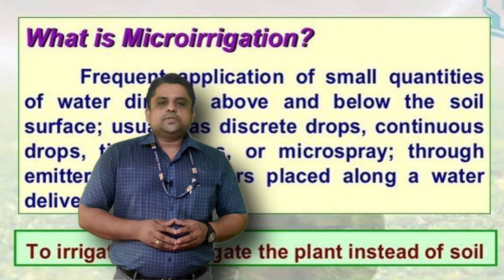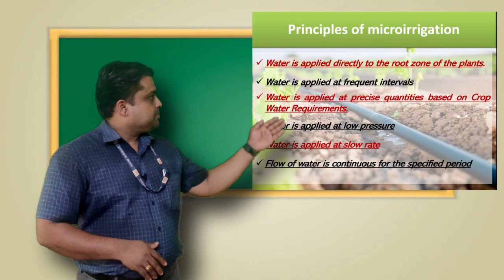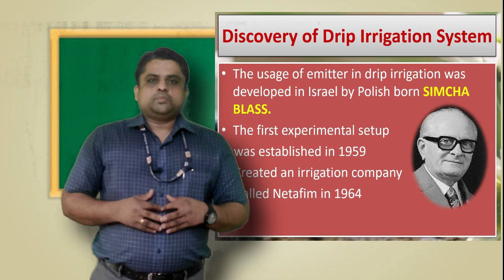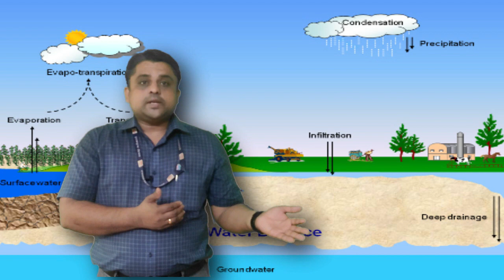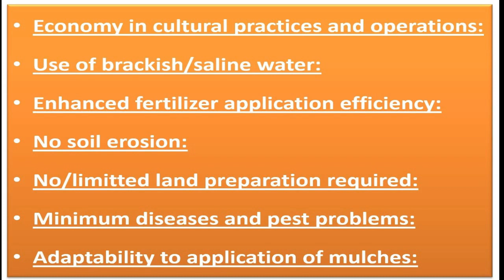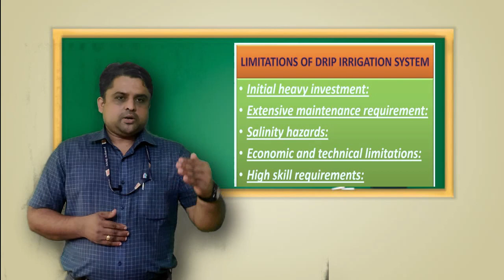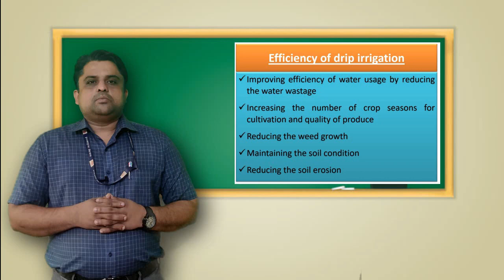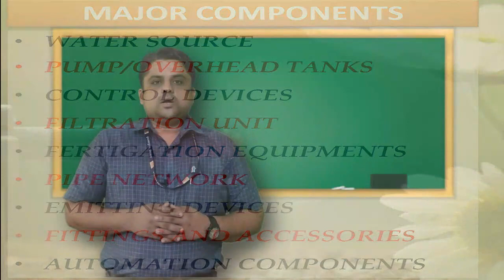Drip Irrigation Basics